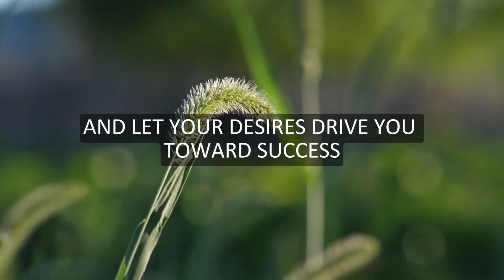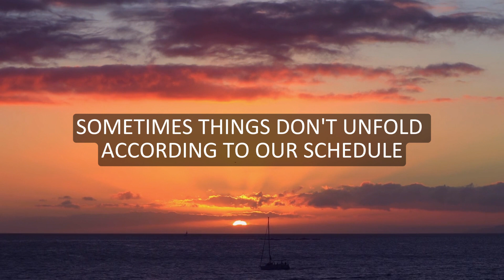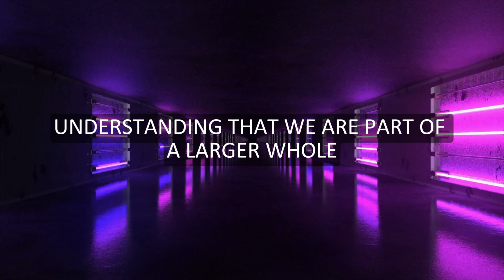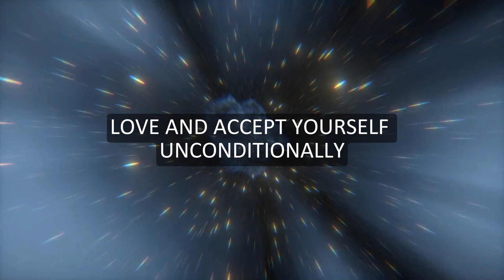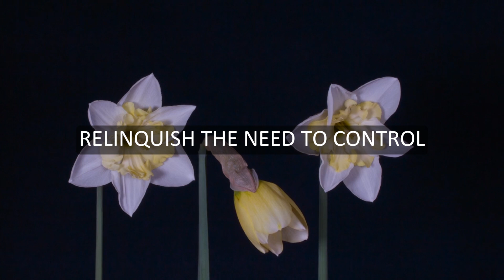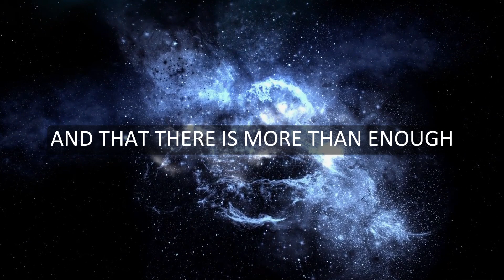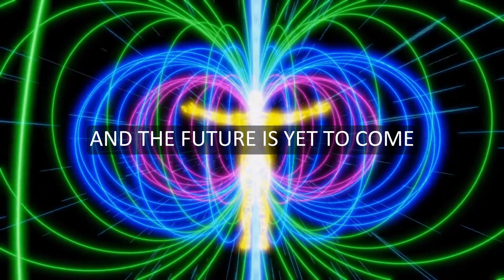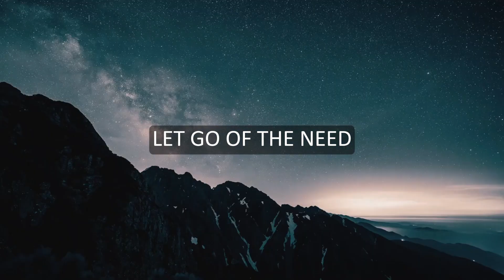Spiritual Laws of Success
🌟 Welcome to Soul Value, your sanctuary for spiritual wisdom and personal growth! 🌟

Embark on a transformative journey with us as we explore the profound realm of "Spiritual Laws of Success." 🚀✨ Dive deep into the universal principles that guide us towards not only material achievements but also spiritual fulfillment. 🌈

🔍 In each episode, we unpack the intricacies of these spiritual laws, offering insights, practical tips, and real-life examples to help you integrate these principles into your daily life. From the Law of Attraction to the Law of Joy, we cover it all! 🌌

🤝 Join our vibrant community of like-minded souls, where we share experiences, support one another, and collectively evolve on our spiritual journeys. 💬💖

🎓 Whether you're new to spirituality or a seasoned seeker, Soul Value is your compass for understanding and applying the timeless wisdom that leads to success in its truest sense. 🌟

🔔 Don't miss out on the transformative content coming your way! 🌠✨

Remember, your journey to success is not just a destination; it's a profound exploration of your inner self. 🌿💫 Welcome to Soul Value—where your soul's journey meets its truest value. 🙏💜 SoulValue SpiritualSuccess JourneyWithin 🌌✨